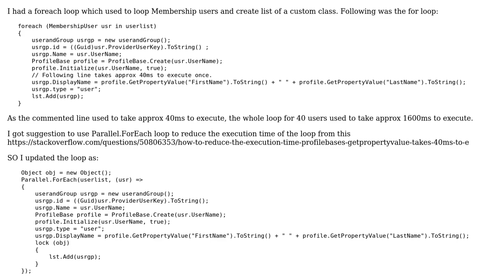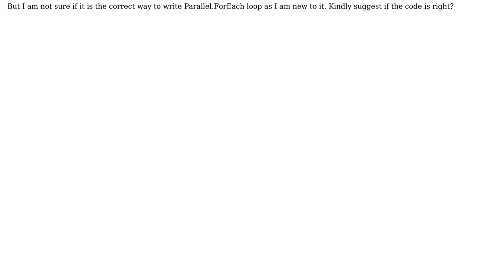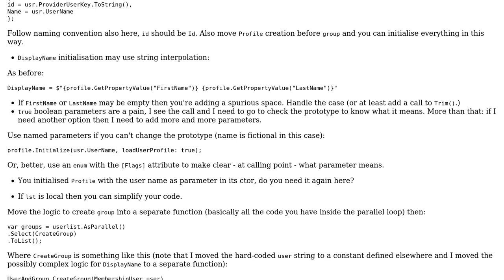Code Review: Creating membership list with Parallel.ForEach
With thanks & praise to God, and with thanks to the many people who have made this project possible! | Content (except music & images) licensed under CC BY-SA | Music | Images & others | With thanks to user Vinit Divekar user t3chb0t user Adriano Repetti and the Stack Exchange Network Trademarks are property of their respective owners. You are responsible for your own actions.